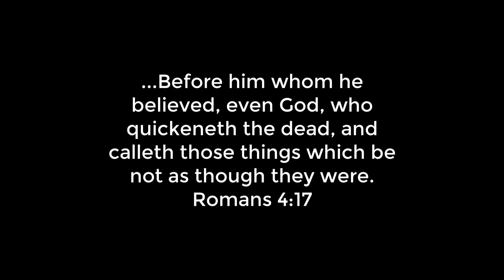THOSE THINGS THAT BE NOT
IN PRAYERS, WE CALL THOSE THINGS THAT BE NOT AS THOUGH THEY WERE JUST LIKE GOD DID AT THE BEGINNING... FAITH IS THE CURRENCY WITH WHICH WE BUY FROM THE SPIRITUAL MARKET. WATCH THIS TATIM FILM PRODUCTION.